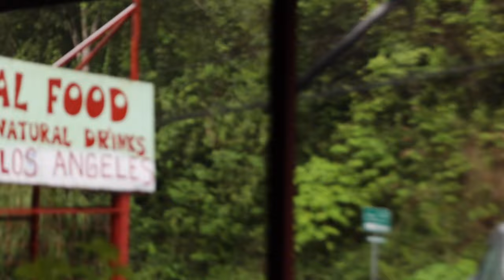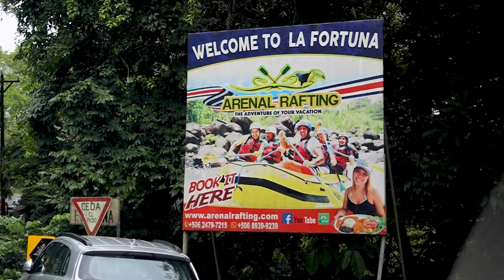Day 1 Vlog (La Fortuna, Costa Rica)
Here is our vlog for our first day in Costa Rica. It was spent driving towards La Fortuna and adjusting to our Airbnb.